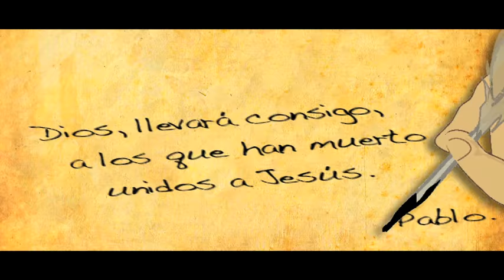En busca de San Pablo: Presentación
H.M. Televisión te invita a disfrutar de la vida del apóstol de los gentiles. "En busca de San Pablo" sale al encuentro de los futuros evangelizadores.